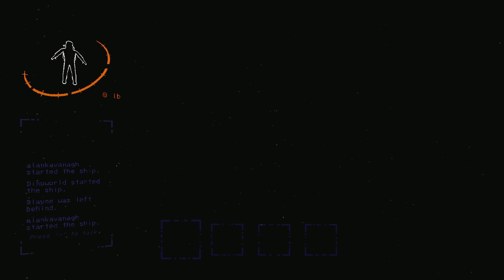Eyeless dogs ravage the whole crew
These worm dogs were starving...
Sweet Dreams Piano version
Promise Silent Hill Piano version